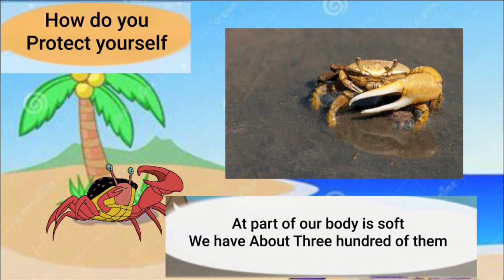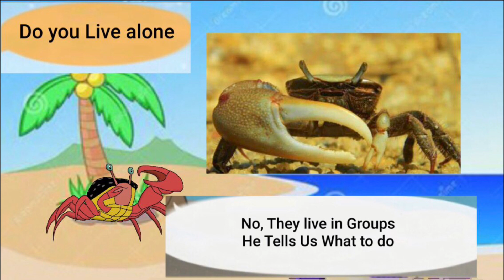Meet the Animals 13: Fiddler Crab